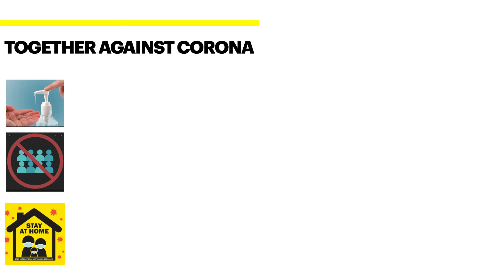CCIC Online Devotional-2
Online services for CCIC Church